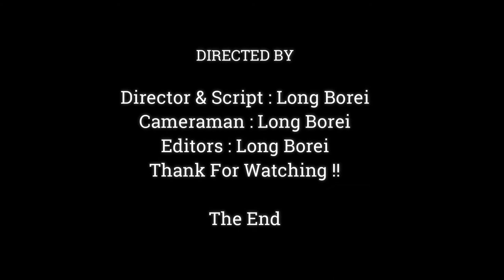Adorable Baby Jody Much Drink Milk With Beautiful Mom Jane,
Dear all Value Visitor, This Videos We Want To Show You About ,Adorable Baby Jody Much Drink Milk With Beautiful Mom Jane,